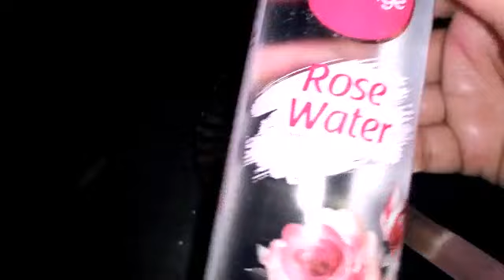How To Remove Pimples Overnight Naturally || Remove Pimples in One Day Using Multani Mitti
naturalhomebeautyanupma please follow me for more video and updates

VITAMIN 'C' SEERAM BENEFITS

ALMOND OIL TOP 5 USES & BENIFITS

SNEEZING CHALLENGE

MULTANI MITTI BENEFITS & SIDE EFFECTS

TRADITIONAL DIWALI MAKEUP LOOK

Big Balloon Blast Challenge

how to wear earings in simple way

himalaya lip balm review

niveau strawberry shine lip balm review

how to care skin on winter Season

how to remove makeup naturally

white tone face powder review

आप लोग का बहुत बहुत धन्यवाद। मेरे साथ बने रहने के लिए मेरा सपोर्ट करने के लिए। आप सबके सपोर्ट और प्यार से ही आज मैं यहाँ तक पहुँच पायी हु।
अपना प्यार और सपोर्ट ऐसे ही हमेशा बनाये रखना।🙏👍👍